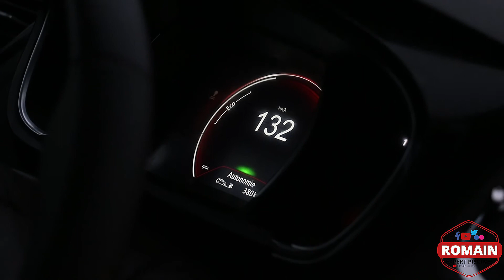A qui le tour N°23 - Réception et Installation piscine coque par Romain Expert Piscine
➡️ Tu t'ennuies et tu veux tchater avec moi  😂

➡️  Tu veux un devis personnalisé & gratuit pour ton projet piscine ?

➡️ Tu veux visiter le site ou tu trouveras forcément ton bonheur 😜